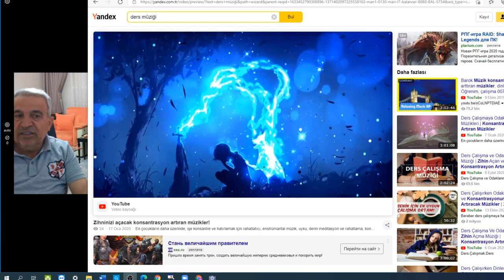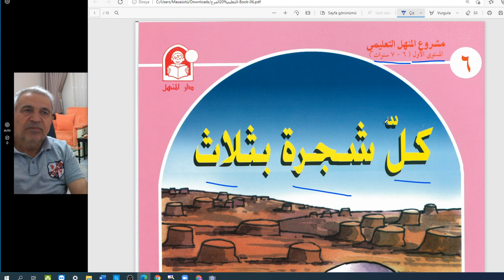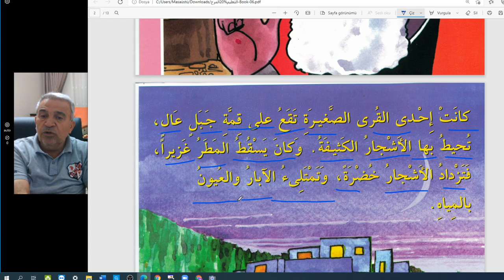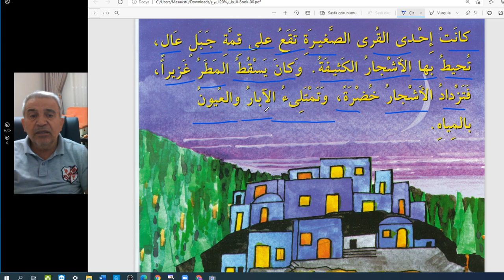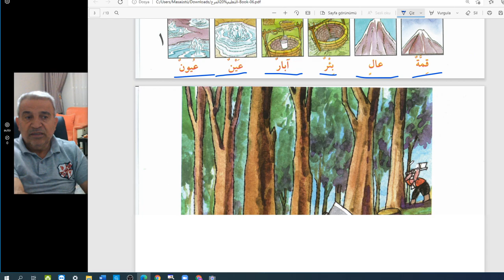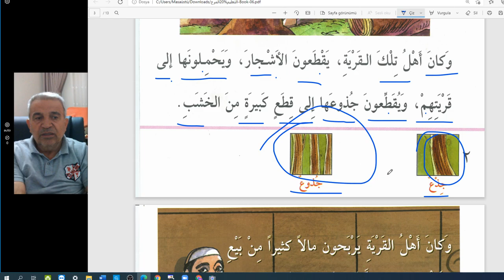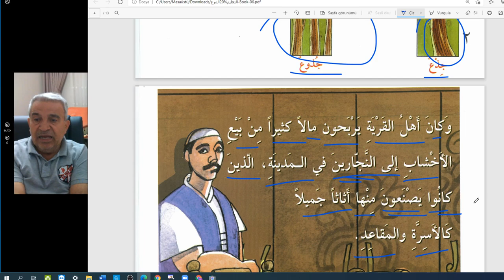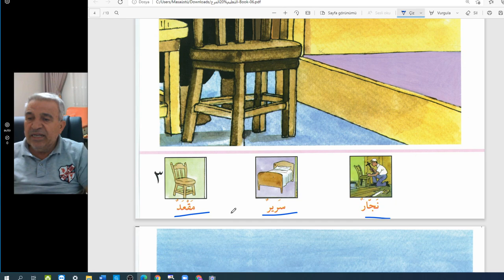Arapça Hikayeler/Temel Seviye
Her ağaca üç ağaç.